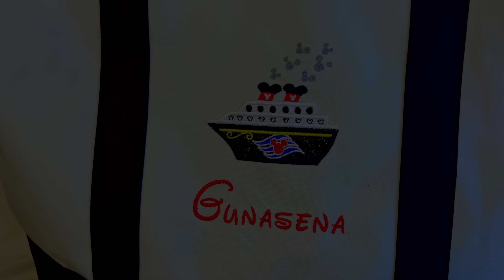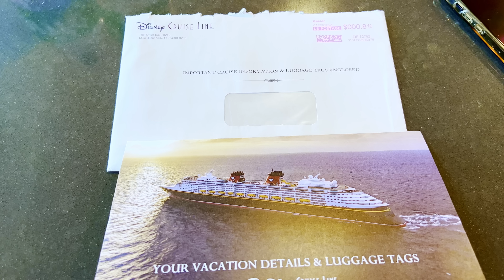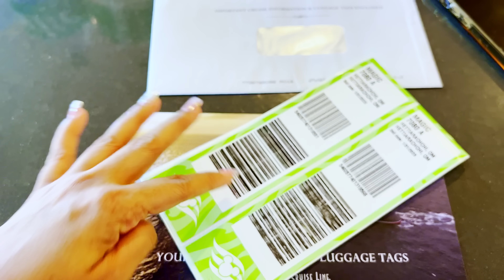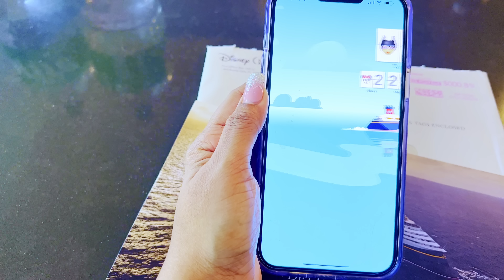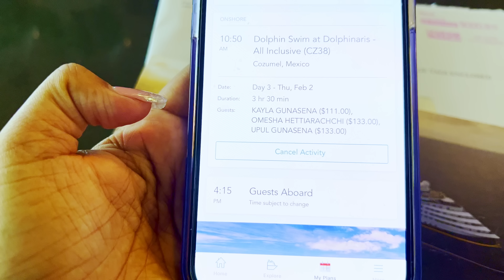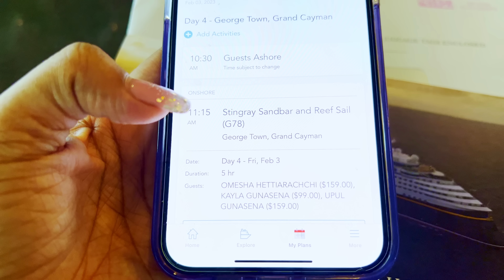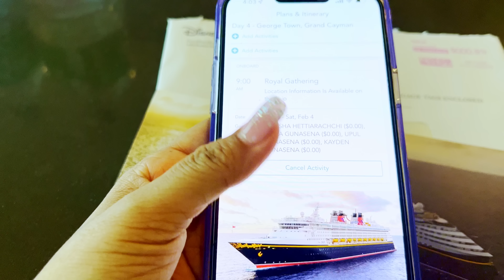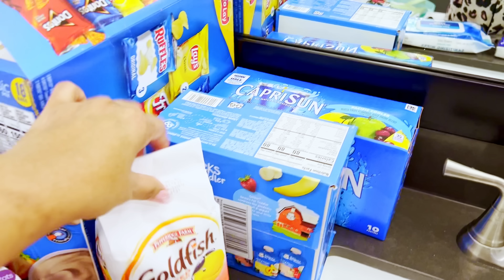PACK WITH ME FOR OUR FIRST DISNEY CRUISE 2023 🚢 || 7 Days Cruise Trip එක යන්න මොනවාද pack කලේ 🎒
6 Nights Cruise Trip එක යන්න මොනවාද pack කලේ 🎒|| PACK WITH ME FOR OUR FIRST DISNEY CRUISE 🚢

In this pack with me for the Disney Cruise vlog I share my process of packing for our first Disney Cruise adventure. Packing is always that fun step leading up to travel day that lets everything sink in that you're going on vacation! I hope you enjoyed prepping for the cruise with me